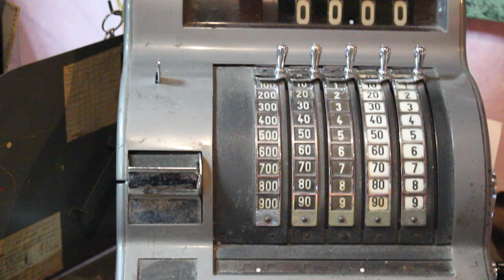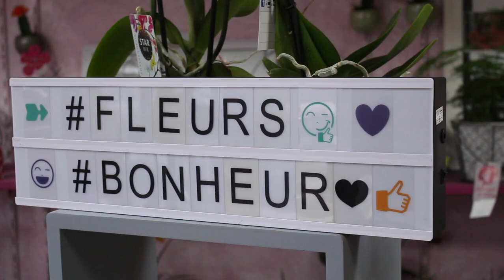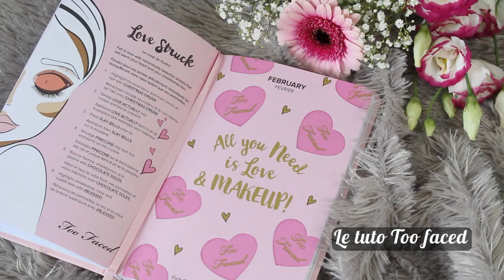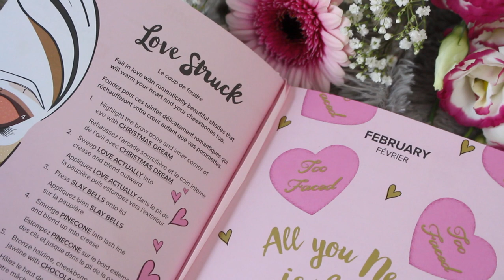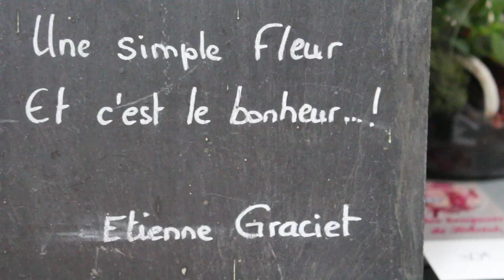🌹 SAINT-VALENTIN cadeaux, look, nail art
Je vous retrouve pour une vidéo Saint-Valentin assez particulière, à cette occasion j'ai eu très envie de faire une vidéo autour des fleurs, je vous donne des idées de cadeaux, un aperçu de mon look avec vernis nail art maquillage et tenue
↓↓↓ INFOS VIDEO ↓↓↓

J'ai tourné chez moi, à Baobab pour le bonsaï et le reste chez une abonnée fleuriste absolument adorable!! :
♥♥♥ Aux Bouquets de Kristel ♥♥♥
47 Av. de la Font Neuve, 34500 Béziers

♥ Vernis de base : Butter London "Fruit machine" et paillettes Kleancolor 134 "holo pink"
♥ Vernis de stamping Ongle Amor n°01
♥ Vernis Nails inc "elizabeth street", Gosh "611 raw rose", monop make up 15 "rouge grenade" et Kiko 414 collection Satin
♥ Top coat Poshé

Maquillage :
♥ Palette Too Faced coffret noel boss lady beauty agenda 2018
♥ Eclat minute embelisseur lèvres Clarins n°12 Red shimmer

♥ jean Pimkie
♥ Escarpins petite boutique

10% de reduc avec le code CHERRY10

Pour cette video :
Je filme avec mon appareil Canon eos 700D (Amazon

Si vous avez une question vous pouvez regarder si la réponse n'est pas déjà dans la FAQ de mon blog

♥ Des produits peuvent m’être envoyés par les marques
Ce n'est pas systématique et si c'est le cas ça ne change en rien mon avis. Quand les produits ne me plaisent pas je n'en parle pas

♥ CHERRY BISOUS ♥